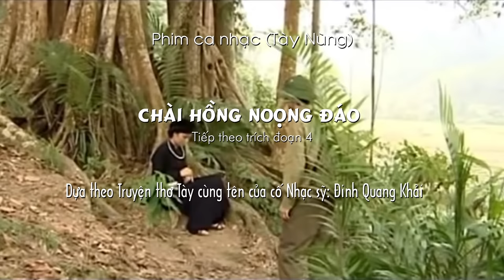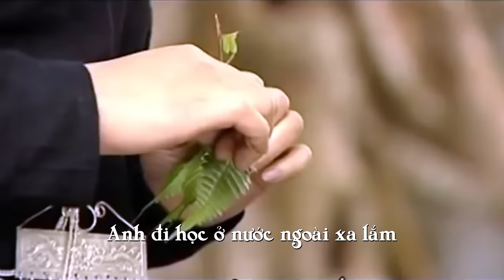Chài Hồng noọng Đáo l Part 5 l Trích đoạn: Gặp lại chàng Đáo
Hát lượn: Chài Hồng noọng Đáo, (Trích đoạn: Gặp lại chàng Đáo)
Câu chuyện, Tình yêu cao thượng, sự nghiêp cao cả của lính thời chiến tranh, phỏng theo truyện thơ, cùng tên.
Chài Hồng Noọng Đáo, là một tác phẩm truyện thơ nổi tiếng của Cố nhạc sỹ, Đinh Quang Khải đã được dựng thành phim và được phát trên truyền hình Bắc Kạn và Cao bằng.
Chài Hồng Noọng Đáo, cũng đã từng đi thi và đoạt giải cao.
( Phim do Đài Phát thanh truyền hình Bắc kạn dựng )
*Để thuân tiện cho người xem phim được cắt thành nhiều đoạn và có chỉnh sửa bổ sung lời dịch trong phim .